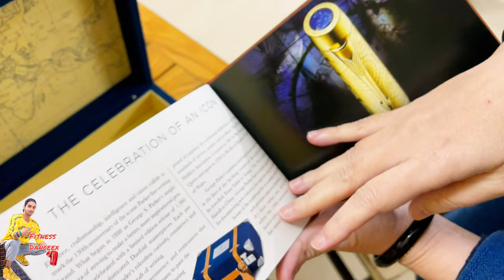Parker के 2 लाख रुपए के पेन की unboxing|Expensive Pen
Just want to share one info that